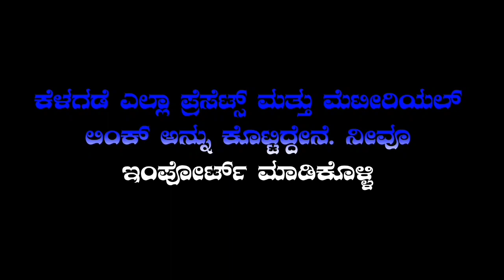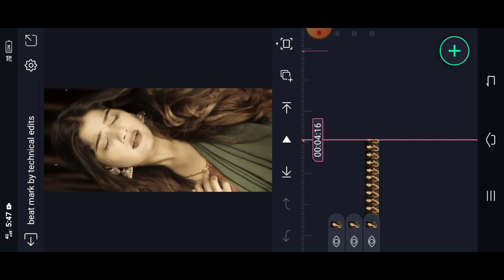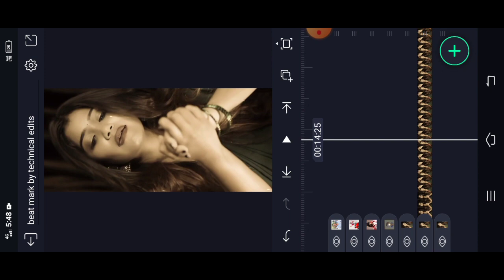Trending girl clip mix whatsapp status editing tutorial in alightmotion kannada